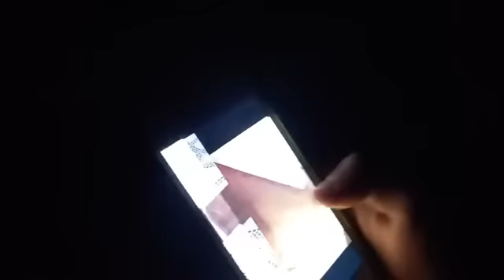إخلاء مبنى جديد في طرابلس بعد سقوط أجزاء منه !